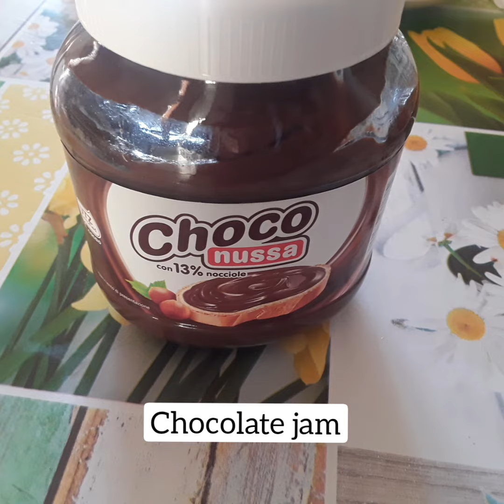Healthy and unique breakfast for childrens and guests || Recipe by my life vlogs Italy